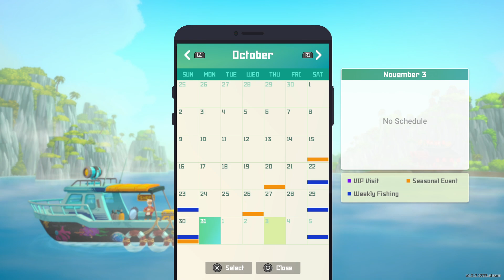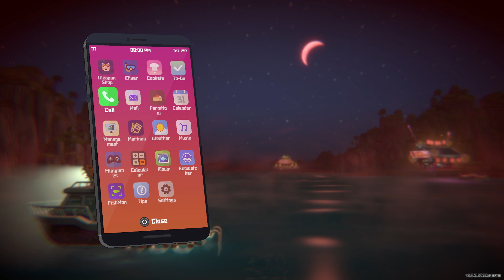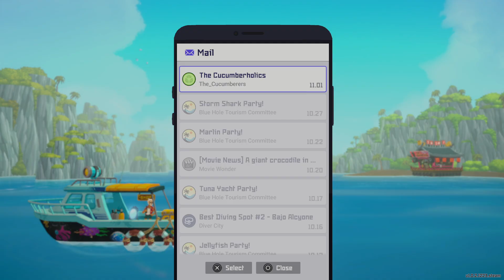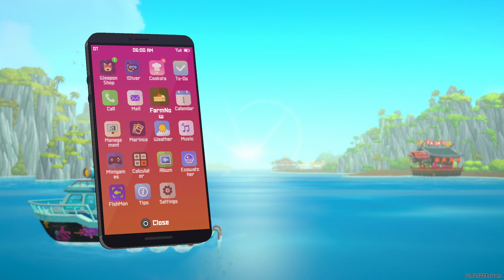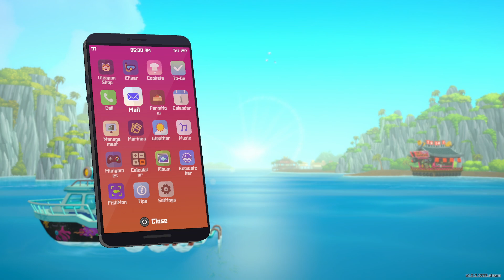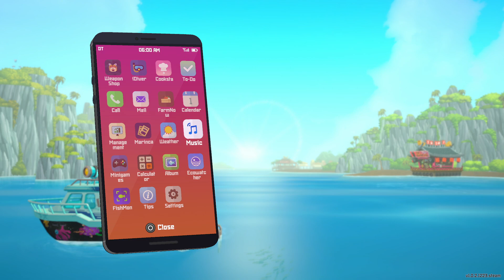Dave The Diver Pt 34 {Lucking out all over the place and damn those fish are scary}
If you want to see what's in this world's big blue hole... ugh... you can do so in this game! I got mine on Steam and you can pick your's up here too!

Please don't forget to check out the dev's homepage!